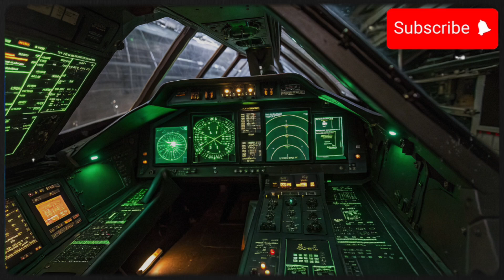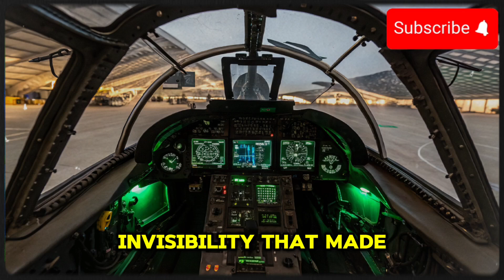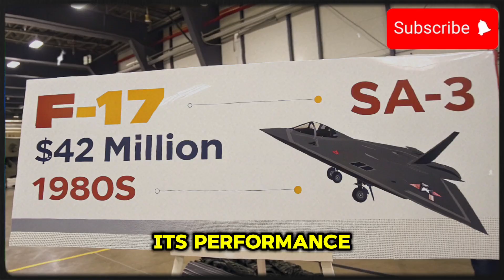The Untouchable Nighthawk Shot Down – How Stealth Was Defeated?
F-117 Nighthawk, America’s first operational stealth aircraft and the symbol of invisibility, was shot down during the NATO bombing campaign over Yugoslavia. Designed to evade radar and strike with precision, the Nighthawk was considered untouchable, yet Serbian forces using decades-old missile systems and smart tactics managed to take it down. This video explores the full story of how the stealth jet was defeated, examining its radical exterior design, cramped interior, performance strengths and weaknesses, safety features, unique selling points, massive cost, and the lessons the world learned after its fall. Discover how the downing of the Nighthawk changed military aviation and proved that no technology is ever invincible.